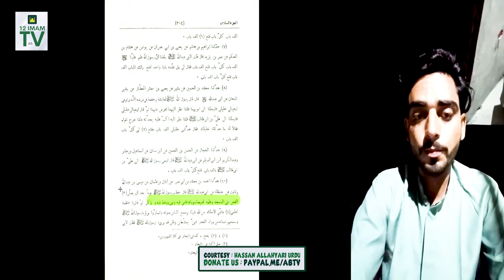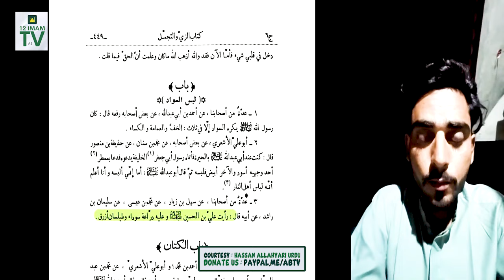Kaala Libas Jahanni Aor Haram ? Abubakr Ki Video Dikhanay Par Jawan Par Molvi Ka Zulm | Allahyari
Supplication. !